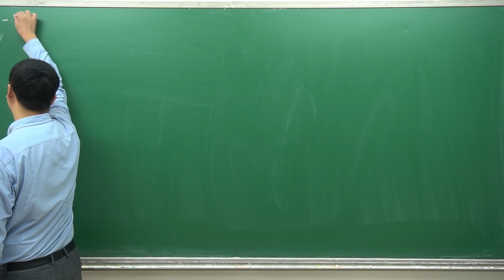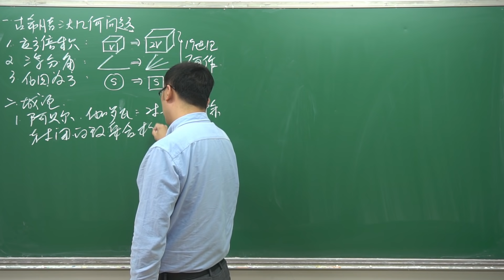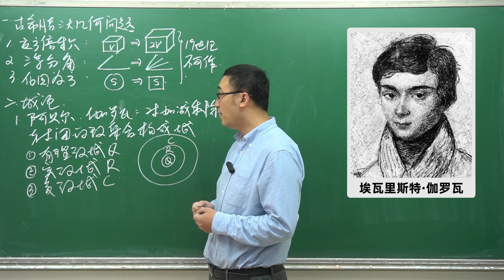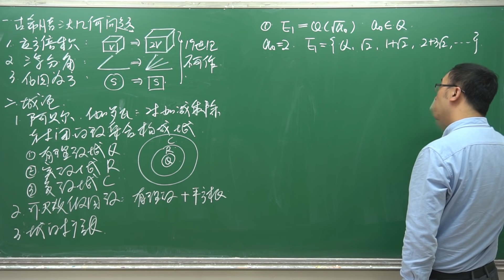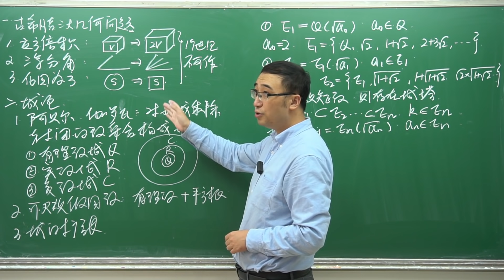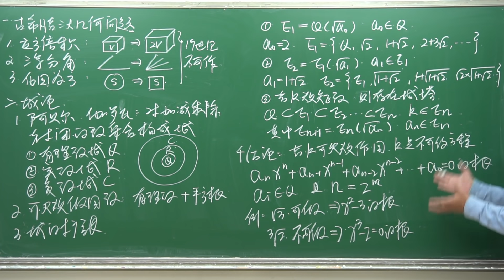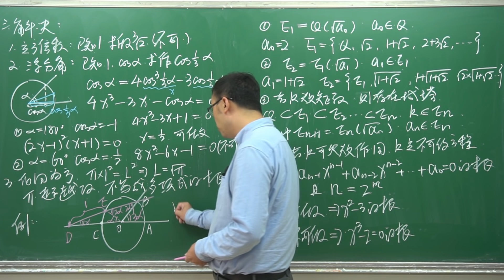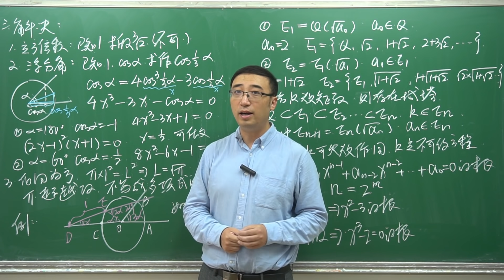史上最悲惨的数学家是谁？为什么不能三等分任意角？【尺规作图2/2】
上一回咱们讲了高斯是如何用尺规作出正十七边形的。

那么有小朋友就给我发来私信说：
他已经解决了另外一个尺规作图难题，三等分任意角。
其实三等分任意角问题在两百年以前，
就已经被数学家们证明是不可作的了。
那今天我们就来讨论一下这个问题。
内容详见视频……